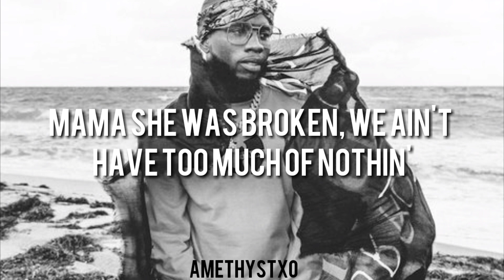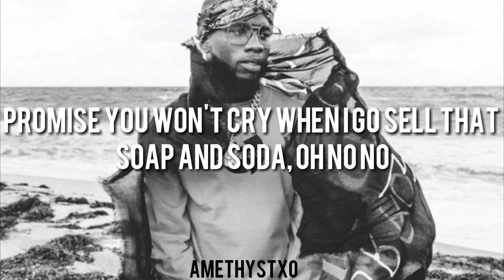Tory Lanez - Dry Your I's (Lyrics)